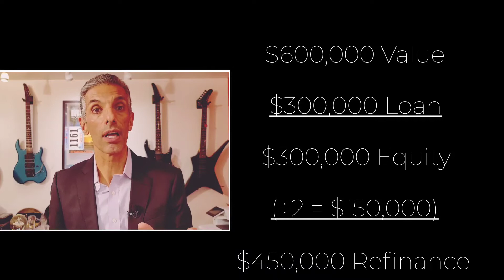How to Rock a Divorce Buyout Refinance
You and your spouse decided to go your 'separate ways?' Divorce buyout refinances can be tricky and stressful and informed mortgage planning can go a long way to making the process more manageable for all the parties in a separation where real estate is involved. We'll cover qualifying for a home loan, equity buyout formulas, spousal support, alimony and other useful tips. Join me on a fast 'journey' to an understanding of a divorce refi.  And if you have such a scenario and need our help, don't hesitate to get in touch --- we are happy to be of service:

Rob Spinosa
Mortgage Loan Officer

Rock 'n' Real Estate!
Your Backstage Pass to Understanding the Mortgage Industry
Mortgage Tips! Tricks! Guitar Licks!

Guitar Info
Guitar:
*Steinberger GS7TA
*Neck pickup, humbucker
*Standard tuning, strings (.008)

Amp:
*Yamaha THR10II (Lead setting)
*Slight flanger setting
*Slight hall reverb

Effects:
*Wampler Faux Tape Echo